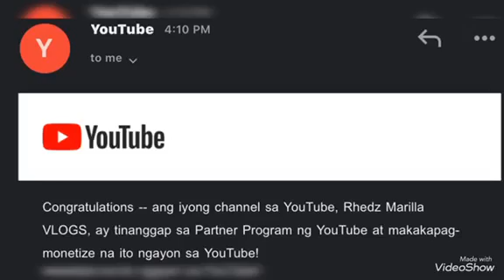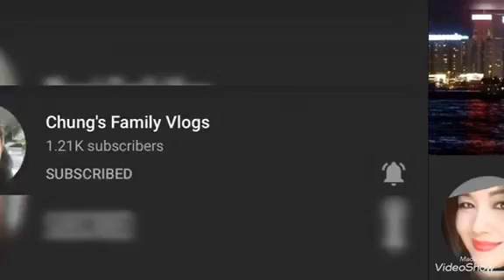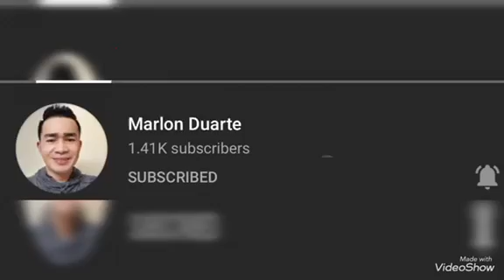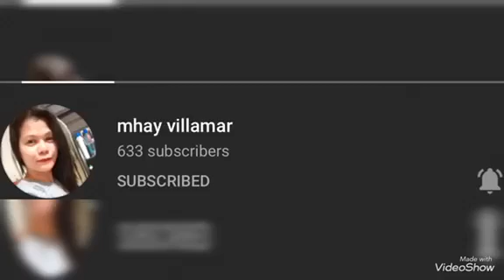BARA BARA LANG PERO PWEDE NA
Hi guys im here now taking this opportunity to thank you all for your kindness and generuosity . I just want to say that i truelly appriciated your effort sa araw na pagpupuyat at tyaga na makipadramahan, iyakan at tawanan sa aking live stream this wouldn't be an achievement to me without everyone of you guys..Thanks you from the bottom of my heart. See you around.